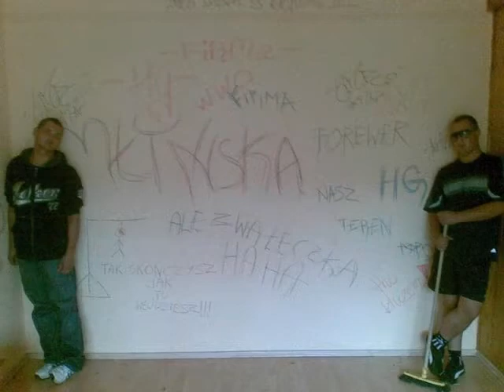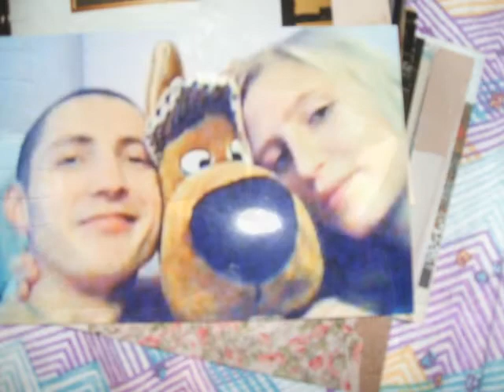lysy-dla tych którzy sa dla mnie wszystkim!!!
przyjaciul poznaje sie w naprawde ciezkich chwilach